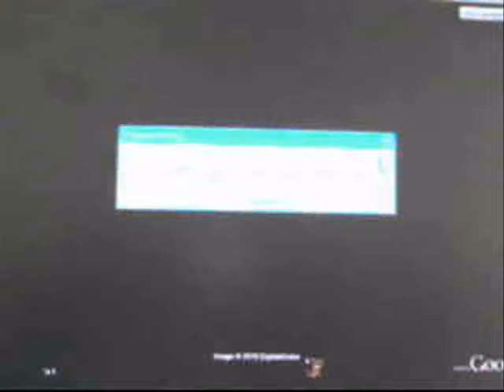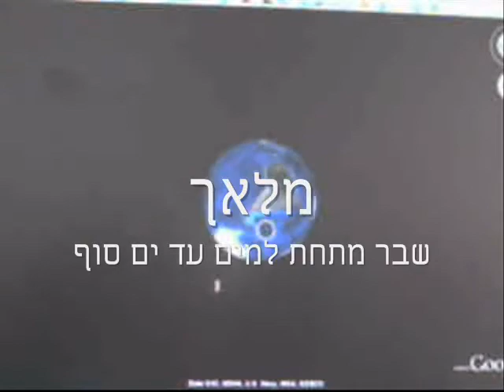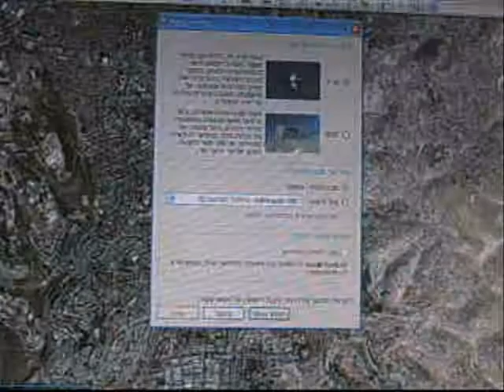ערוץ 22 בלעדי חדשות ישראל החיילים נכנסים לעזה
בלעדי חדשות ישראל החיילים נכנסים לעזה